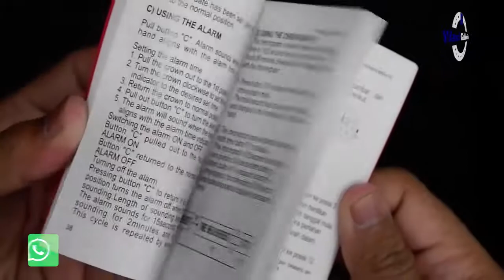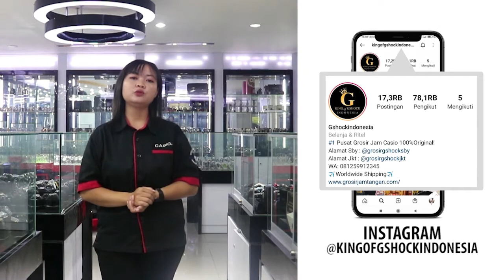JAM TANGAN EXPEDITION E 6788 MD BSSBU UNBOXING - GROSIRJAMTANGAN.COM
Hi guys, kali ini kita akan menampilkan Expedition E 6788 MD BSSBU

Spesifikasi:
Brand: Expedition
Model No.: E 6788 MD BSSBU
Gender: Man's
Movement: Battery

Kunjungi Toko kami The Watch Galleria yang berlokasi di :
Kota Surabaya
1. Ruko Landmark n Shophouses Blok A no.08

Kota Jakarta
1. WATCH GALLERIA JAKARTA, Jl Gereja Ayam No.10C RT.3/RW.3 Pasar Baru Jakarta Pusat

2. Plaza Atrium Lt. GF no 40 Jakarta Pusat